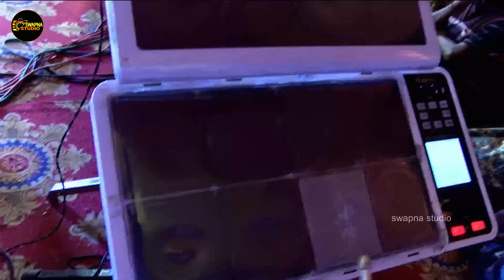Shaam Hai Dhua Dhua - Diljale || Live Singing By- Mandira Sarkar || 90s Superhit Dance Song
৮ম বর্ষ সর্বজনীন দুর্গোৎসব-২০২২
 পরিচালনায় - নবজাগরন * ডাবুয়াপুকুর,পাঁশকুড়া,পূর্ব মেদিনীপুর
       “ সুরগুঞ্জন মিউজিক্যাল ট্রুপ”

Welcome Friends!
দেখতে_থাকুন_সঙ্গে_থাকুন_স্বপ্না স্টুডিও / প্রতিদিন লাইভ আপডেট পেতে 𝗟𝗶𝗸𝗲 // 𝗦𝗵𝗮𝗿𝗲 করতে ভুলবেন না ||

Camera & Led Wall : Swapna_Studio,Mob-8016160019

আপনার এলাকায় যদি  গানের অনুষ্ঠান হয় তবে আমাদের সাথে যোগাযোগ করুন এই নাম্বারে- 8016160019. আমরা ভিডিও ধারণ করে গান গুলো আমাদের চ্যানেলে প্রচার করব। সবার জন্য শুভকামনা।

সতর্ক বানিঃ--- দয়াকরে এই চ্যানেলের কোন ভিডিও কপি করে ফেসবুকে অথবা ইউটিউবে দিবেন না যদি দেন তাহলে আইনগত ব্যবস্থা নেওয়া হবে। আর কারো কোন পরামর্শ কিংবা অভিযোগ থাকলে আমাদেরকে জানান, আমরা আছি সবসময়, ধন্যবাদ।

If any issue please contact this E-mail, don't send “STRIKE” our channel.